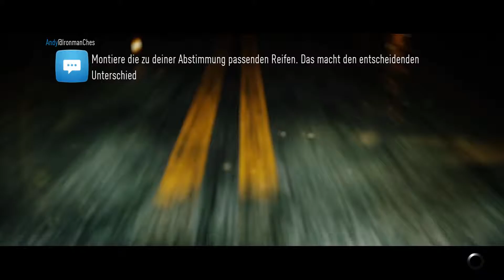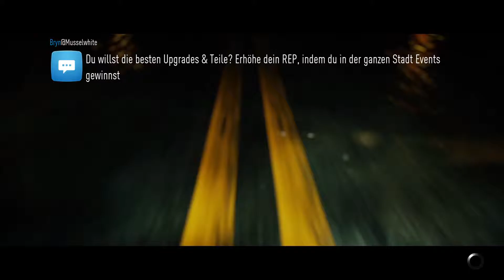Need for Speed 2016 Gameplay Walkthrough Part 26# 1080p